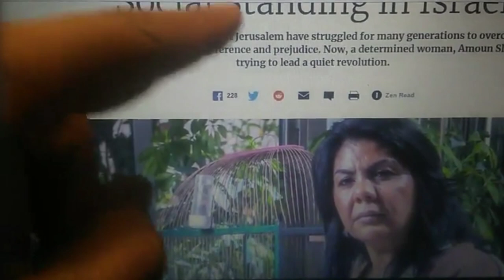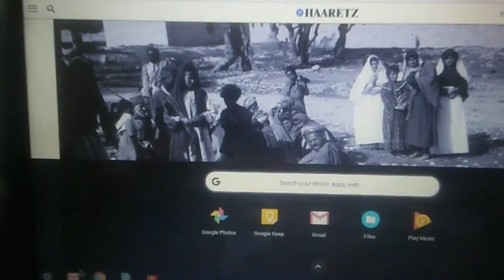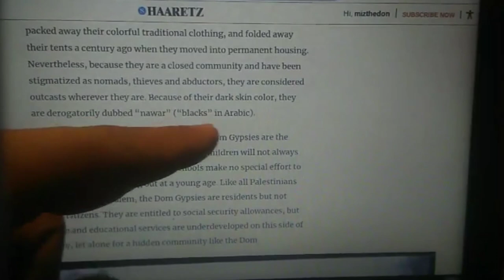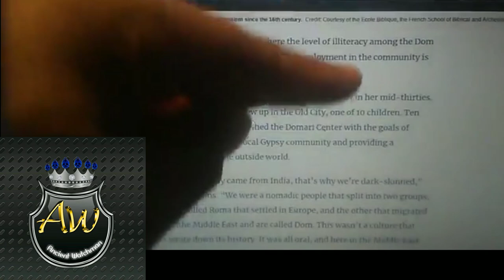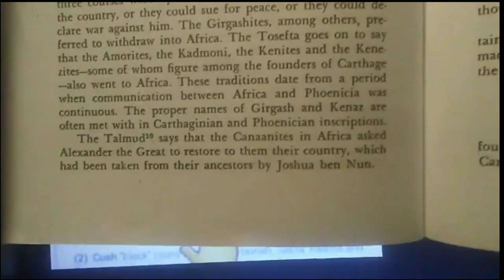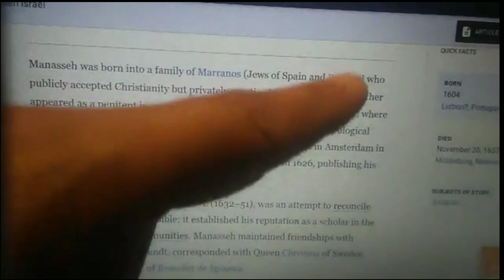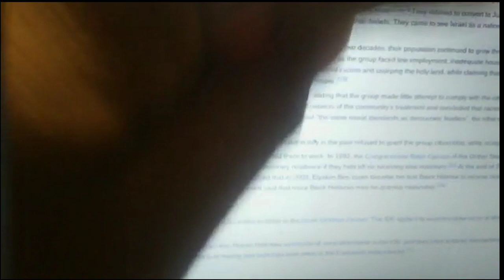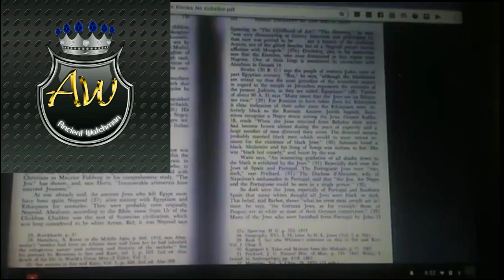AW- FOPE & Mighty Shebrew CONFESSED: Domary Gypsies are the TRUE Jews!! Pt.3